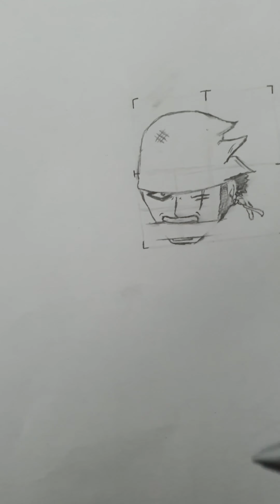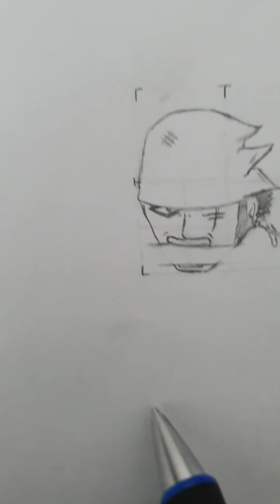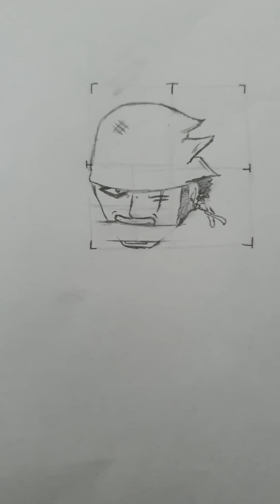Come disegnare roronoa zoro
One peice